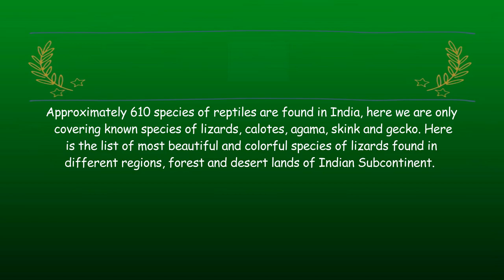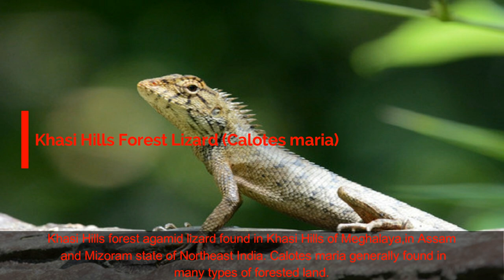30 Colorful Species of Lizards Found in India